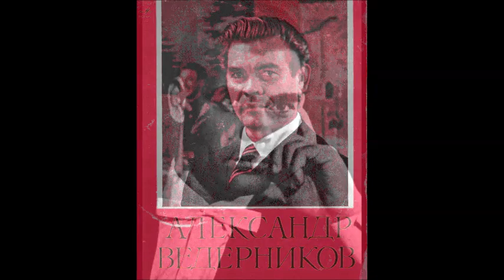Эх ты Ванька Александр Ведерников a capella